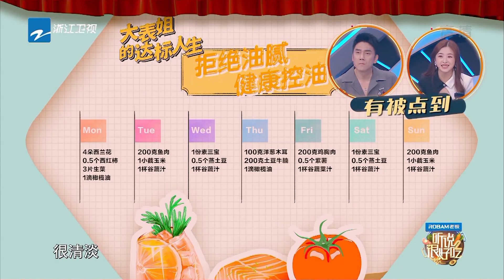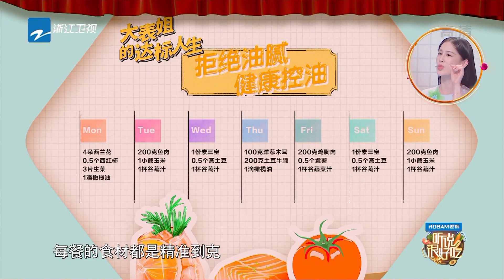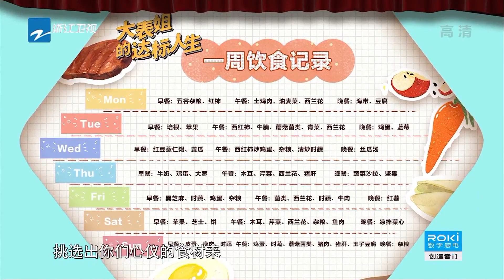“大表姐”黄圣依脱口秀表演 张含韵黄圣依画风突变齐跳“秧歌舞”！ 听说很好吃2 EP4 | 20220820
这一季会做出怎样的创意食物呢
快跟着吃仔一起期待吧！！

《听说很好吃2》是浙江卫视推出的创意美食比拼真人秀，林依轮、张含韵、王耀庆、罗一舟担任常驻嘉宾“好吃家族”，将与主持人陈欢一起，开启一场全新而有趣的创意美食体验， 节目通过创意提案的形式，打破常规认知，创造出突破想象的全民创意美食。